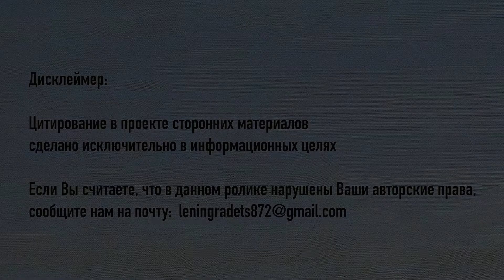1 июня в истории Петербурга. Ограда Спасо-Преображенского собора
1 Июня 1830 года был утвержден проект установки ограды вокруг Спасо-Преображенского собора.

Это был проект архитектора Василия Стасова. Ограда была установлена в память о победе в русско-турецкой войне 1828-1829 годов.
Ограда состоит из 102 бронзовых орудийных стволов трофейных турецких пушек, взятых со стен турецких крепостей Измаила, Варны, Тульчи, Исакчи, Силистрии, а также взятые в сражении под Кулевчи.

На стволах сохранились вычеканенные гербы Османской империи, а на некоторых из них — данные им имена: «Гнев аллаха», «Священный полумесяц», «Гром извергающий», «Дарю лишь смерть».

По повелению императора Николая I в дар собору были выделены 18- и 24-фунтовые трофейные орудия.

Стволы орудий установлены дульным срезом вниз, в знак того, что они уже никогда не будут участвовать в военных действиях. Все средние стволы украшены двуглавыми орлами с коронами.

Вскоре после революции золочёные двуглавые орлы на ограде были демонтированы, однако в 2004 году было решено воссоздать их и вернуть на место.

Георгий Рудик